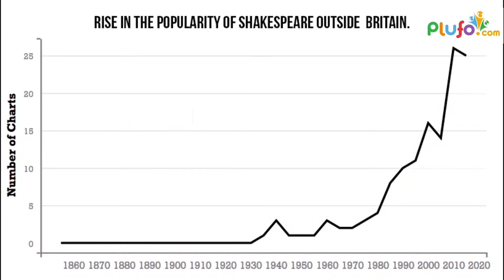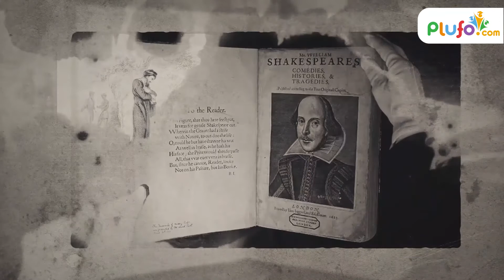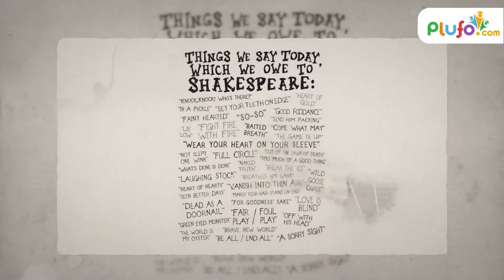Why is William Shakespeare so famous || Story behind the popularity of Shakespeare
William Shakespeare is considered to be one of the most influential writers in the English language. What makes him so influential? Watch this video to know more.

Basic Tags & Quarries :
kids learning
educational videos for toddlers
animation videos